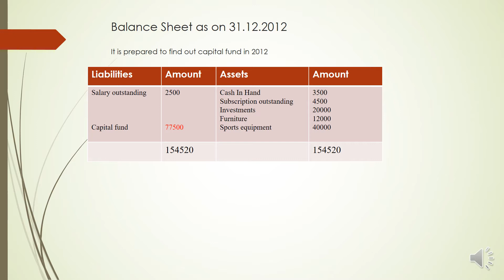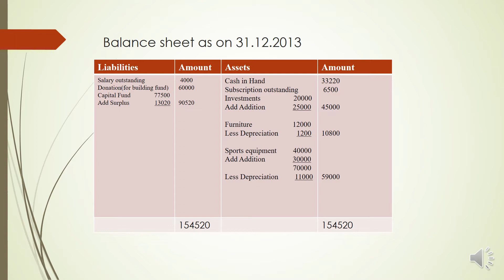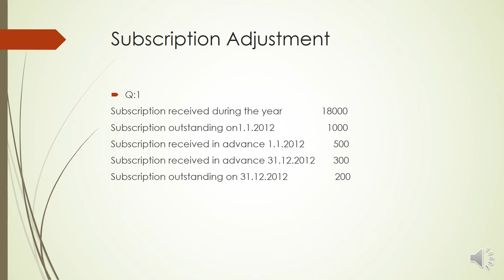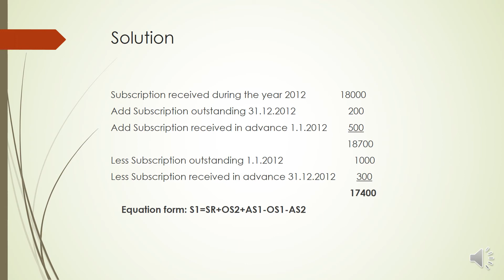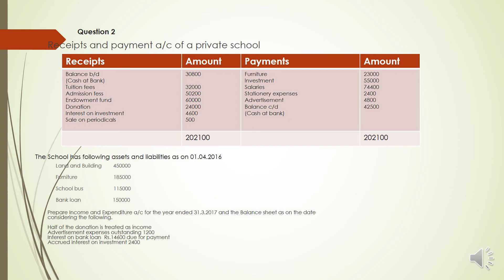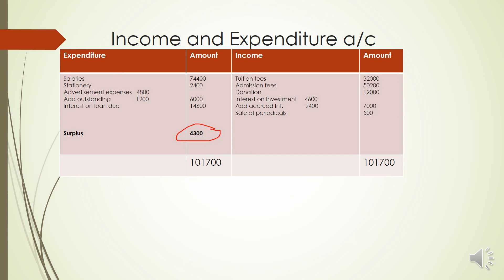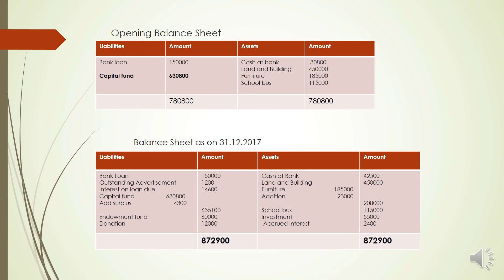Accountancy Tutorial for plus two students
How to prepare income and expenditure account and balance sheet